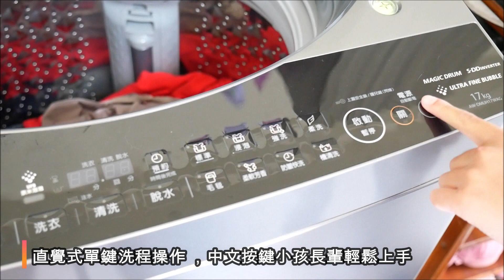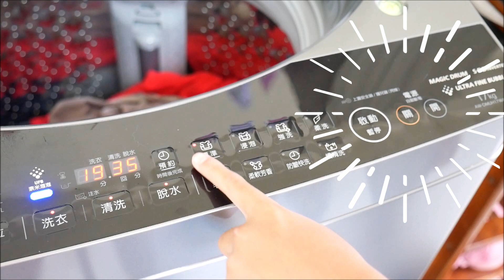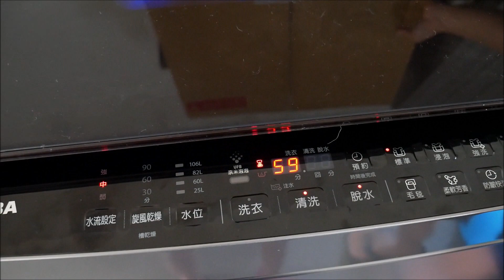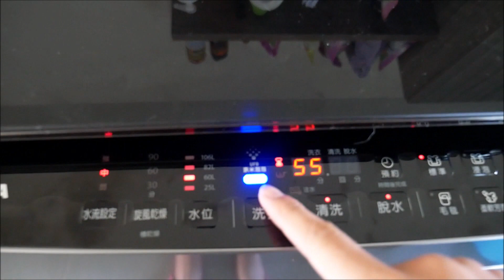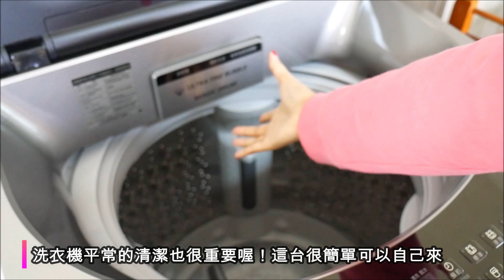20190310《直立式洗衣機開箱》日本東芝Toshiba 17公斤變頻洗衣機低震動噪音x奈米悠浮泡泡~洗衣勁!靜!淨!︱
終於有機會幫大家試用看看日本東芝Toshiba17公斤的全新旗艦機款啦！
不但馬力有勁!夠安靜!也夠潔淨!
最近剛好想入手洗衣機的朋友們可以參考參考啦！